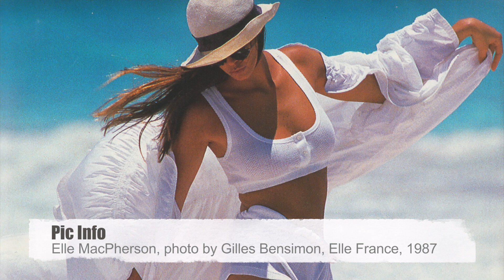Wolf and Raven - Midnight Swim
New Retro Wave + Wolf and Raven - Midnight Swim

Another great composition from Wolf and Raven. Enjoy!

Pic Info:
Elle MacPherson, photo by Gilles Bensimon, Elle France, 1987